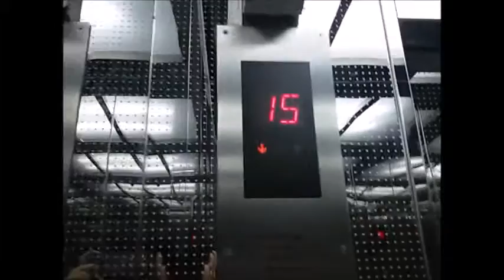Toshiba Traction Lifts - Plaza Asia, Jakarta (Low Zone)